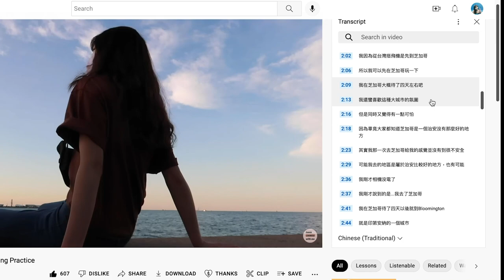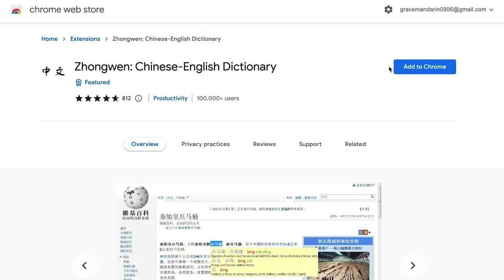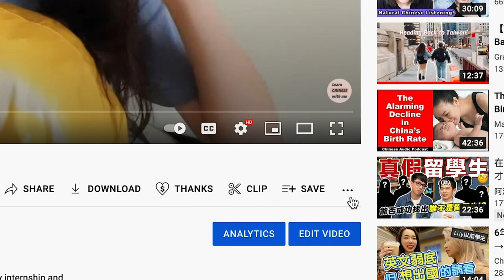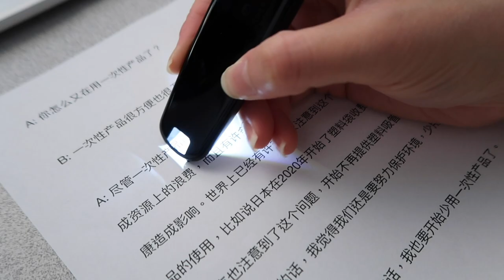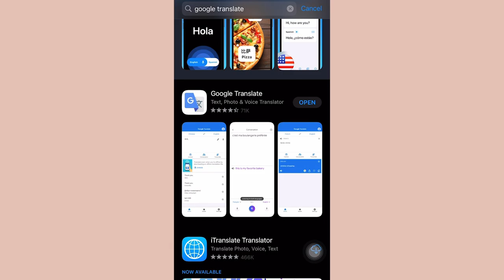How to Use YouTube to Learn Chinese EFFECTIVELY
⚡️ Time code:

00:00 Introduction
00:47 How to Choose Learning Material on Youtube
01:36 Chinese Reality Show Recommendations
03:15 Chinese Vlog Recommendations
03:33 Practical Studying Tools
06:58 Videos for Learning the Mandarin Language System
07:34 Thank you for watching to the end!

🎥 Mentioned channels and videos:

[ Reality shows ]

[ Vlogs ]

[ Learn Chinese More Effectively ]

| ❤️ Support me |

Please support me so that I can keep making great content for you:

| Learning Resources 📝 |

      (Traditional and Simplified characters included)

🔆 PROMOS

• If you’d like to learn Chinese in a more structured way, click this - and use the promo code “LETSGOYOYO” to get 10% off of full access to Yoyo Chinese’s easy-to-follow courses!